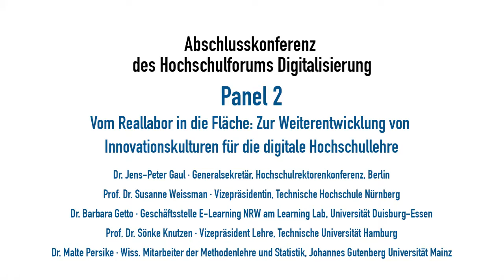Abschlusskonferenz Panel: Vom Reallabor in die Fläche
Weiterentwicklung von Innovationskulturen
für die digitale Hochschullehre

Es diskutieren:

Dr. Jens-Peter Gaul · Generalsekretär, Hochschulrektorenkonferenz, Berlin

Dr. Barbara Getto · Geschäftsstelle E-Learning NRW am Learning Lab, Universität Duisburg-Essen

Prof. Dr. Sönke Knutzen · Vizepräsident Lehre, Technische Universität Hamburg

Dr. Malte Persike · Wiss. Mitarbeiter der Methodenlehre und Statistik, Johannes Gutenberg Universität Mainz

Prof. Dr. Susanne Weissman · Vizepräsidentin, Technische Hochschule Nürnberg